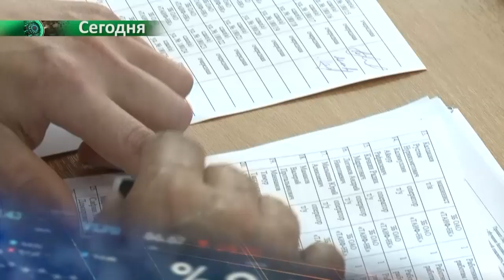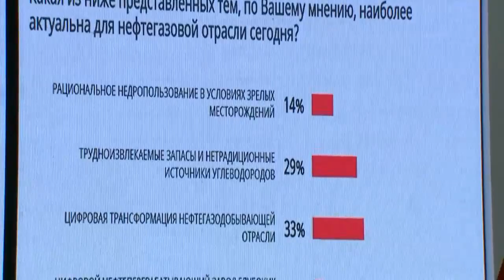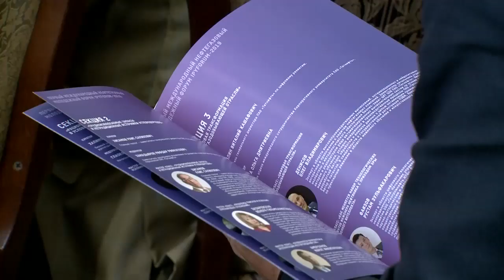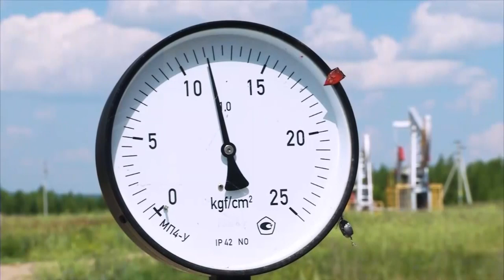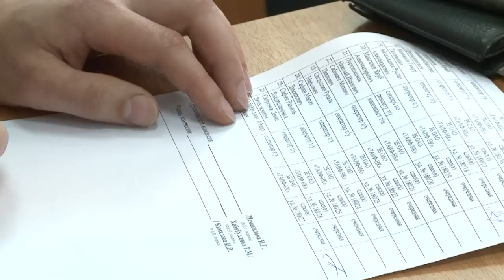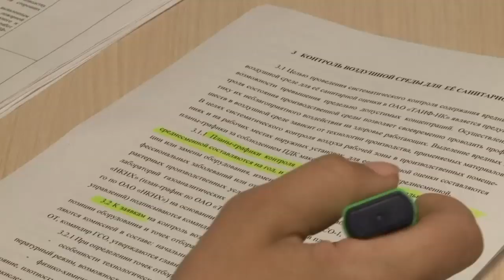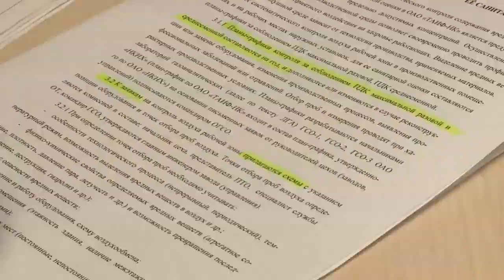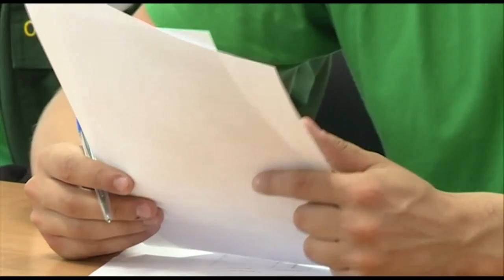Реальная экономика 12/08/2019 ТНВ